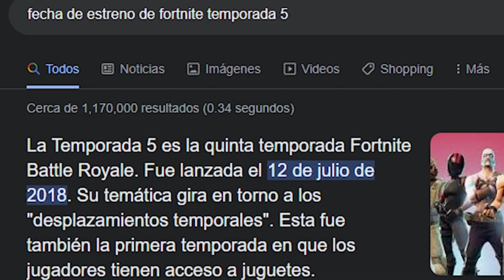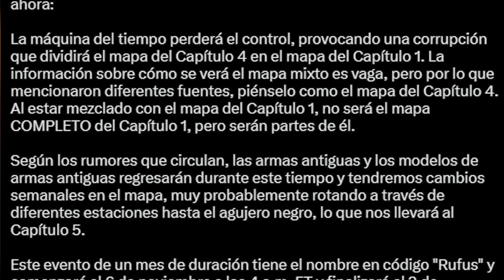🔥 NUEVA TEMPORADA 5 CAPITULO 4 FORTNITE (EVENTO FINAL, NUEVAS UBICACIONES y TEORIAS)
Ya tenemos nuevas teorias y confirmaciones para proxima temporada 5 capitulo 4 en este video os enseña el evento de final de temporada, teorias del juego y las nuevas ubicaciones que tendremos en esta nueva temporada de fortnite

Hola soy Freezer, bienvenido a una comunidad sin tóxicos y llena de humildad. Ahora mismo soy creador de contenido de Fortntie y Fall guys. Subo videos explicandos las novedades de Fortntie y FAll guys!!!

HORARIO definitivo en vacaciones (Puedo iniciar antes o un poco ms tarde pero no más 20 min si tardo mas aviso)

Hora española

Viernes

Fall guys 17:00 a 19:30-20:00
Fortnite creativo 20:30 a 23:00

Sabado

Fortnite 16:30 a 19:00
Fall guys Probando mapas 20:00 a 00:00-1:00

Domingo

Fortnite 16:30 a 19:00
Fall guys 20:00 a 22:00-23:00SI eres de OTRO PAIS pregunta al Mod o a mi y te digo la hora del juego que quieras.

Dicho todo esto disfruta de los directos, videos y shorts que publico a diario.